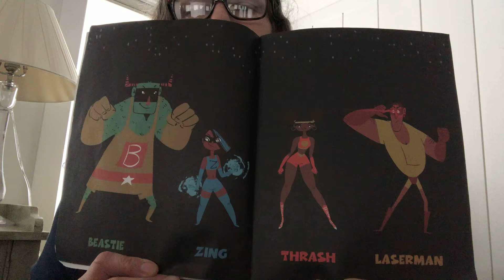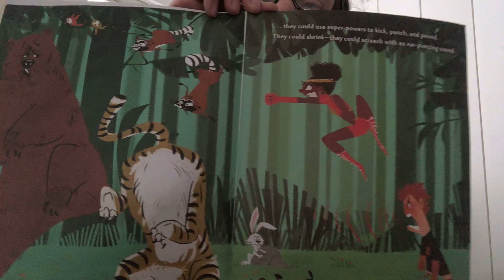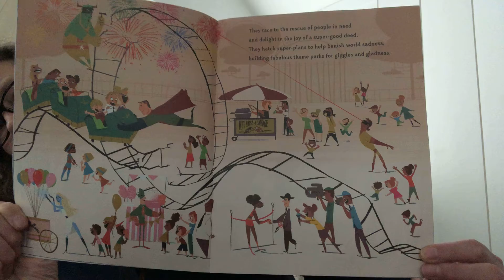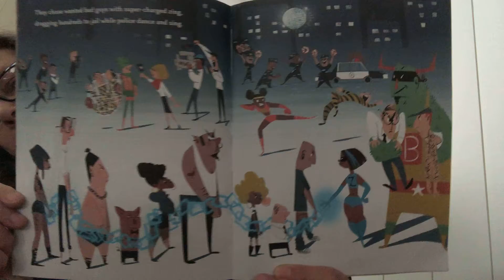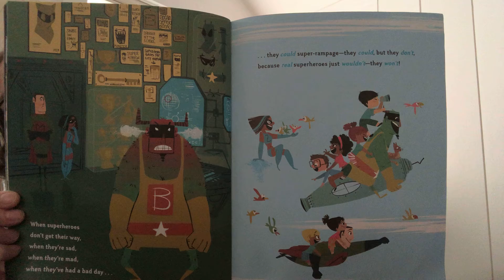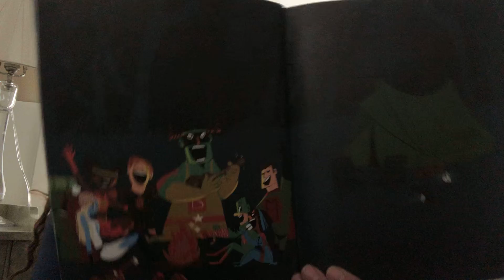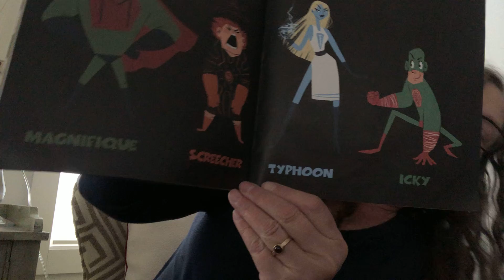Even Superheroes Have Bad Days